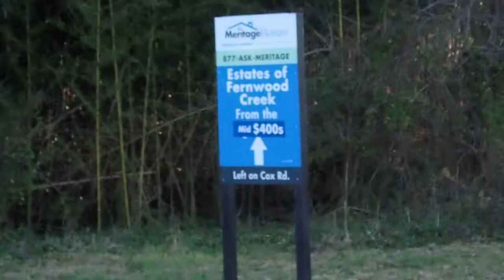Walking past Cagle Castle 12/17/18 (New Camera)